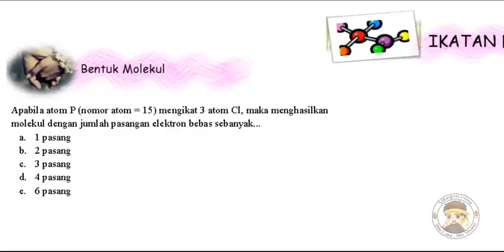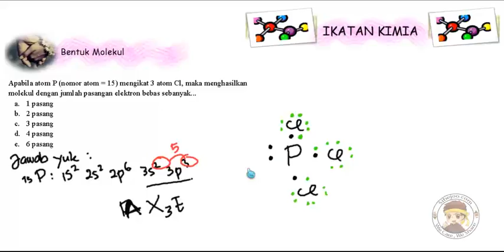Contoh Soal c bentuk molekul 3